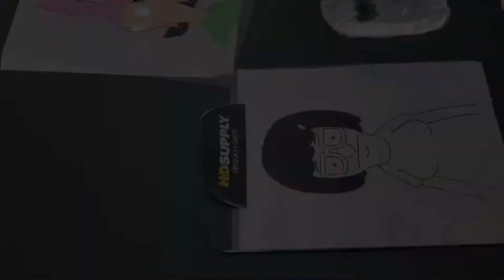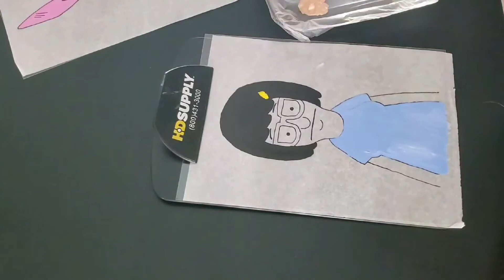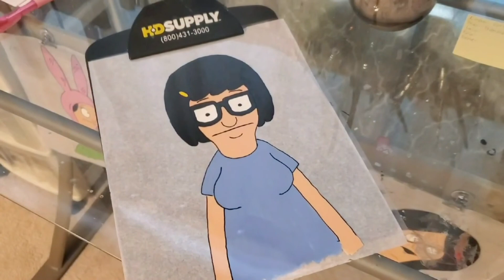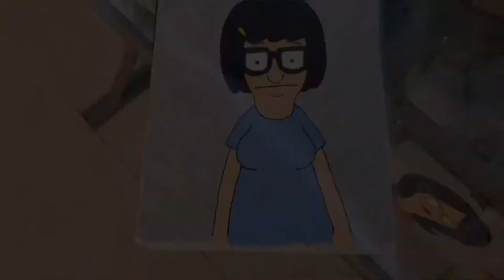Bob's Burgers (Tina Belcher) - Acrylic Painting Pop Art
Painting pop art style with a flare. Reverse portrait painting.